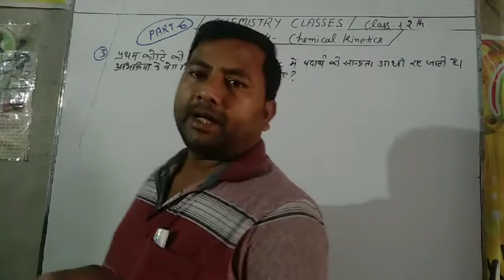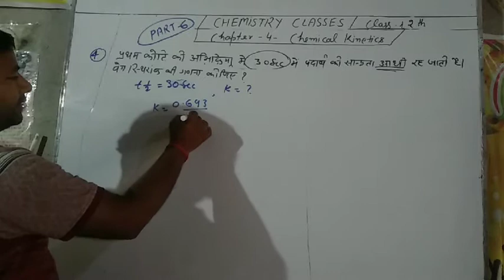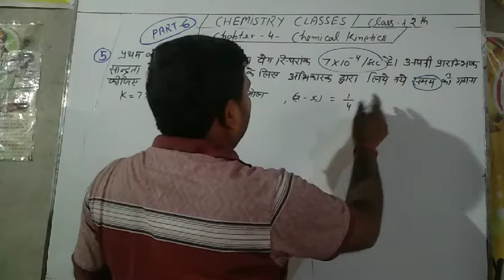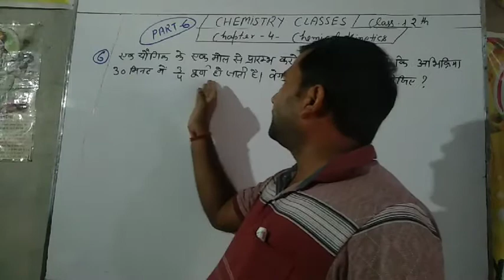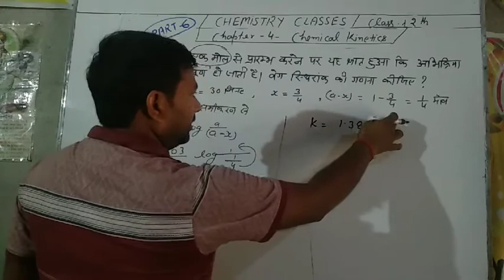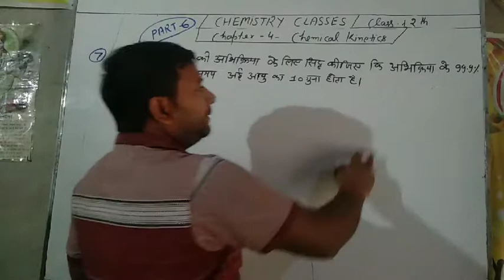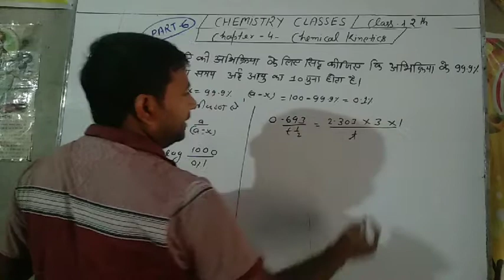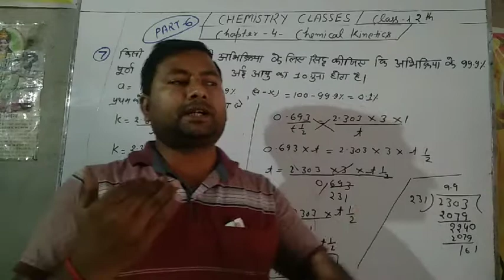Chapter-4 Chemical Kinetics Part-6 for Class 12 UP Board Exam by Vipin Sir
Chemical Kinetics
Numerical Problems